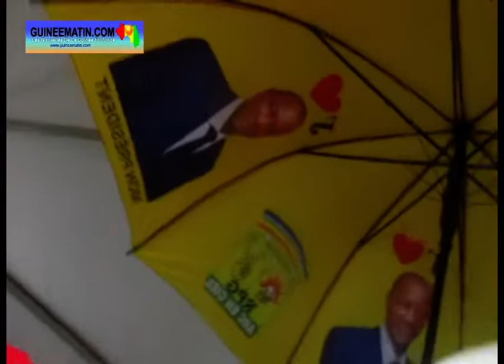Fête de l'indépendance : la célébration à la place des martyrs, à Kaloum